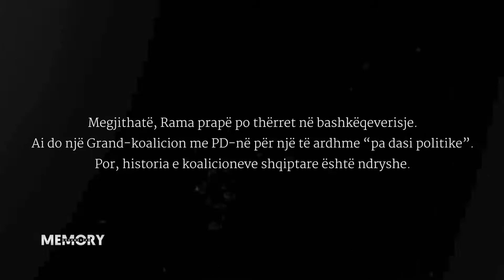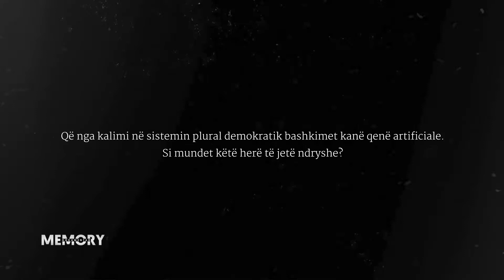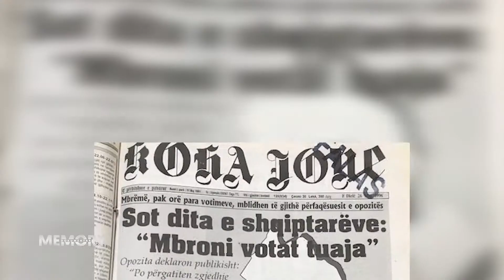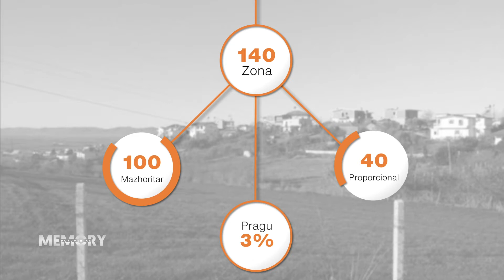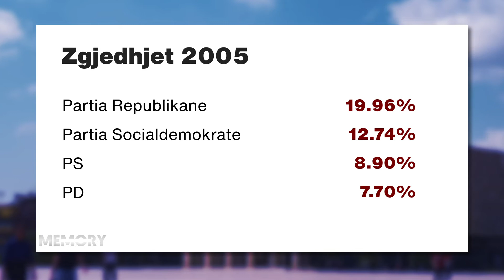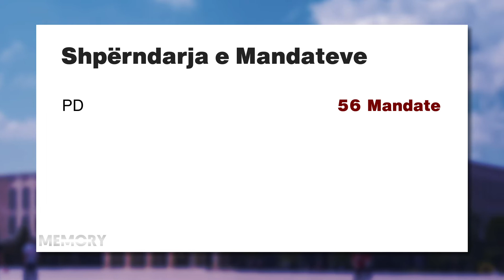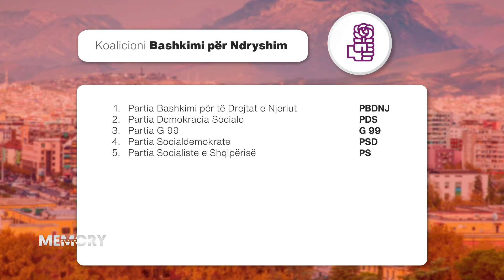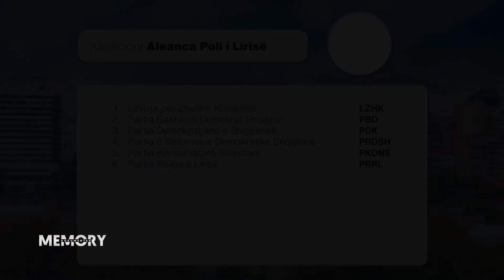MEMORY: Grand-koalicioni? - Pjesa 1 - 02.05.2021 - Albanian Post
Një koalicion i madh i dy forcave politike kryesore për të “tejkaluar dasitë”, apo vazhdim i politikës së vjetër dhe koalicioneve me kalkulime politike. Në këtë pjesë të parë të MEMORY do të ndiqni historikun e koalicioneve shqiptare prejse ekziston pluralizmi partiak në Shqipëri.

Sepse, pak gjëra e kanë shënjuar rrjedhën e politikës në Shqipëri, aq sa roli i koalicioneve zgjedhore. Në dy sisteme të ndryshme, me parti që herë shtoheshin e herë zhdukeshin, përcaktimi i aleancave shkoi përtej një rutine elektorale.